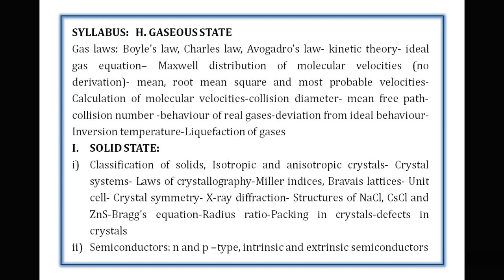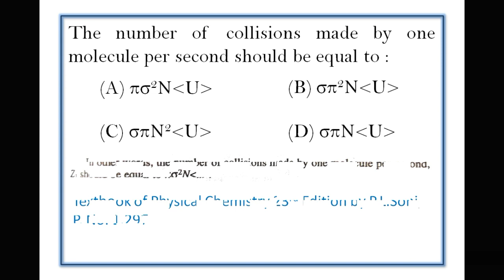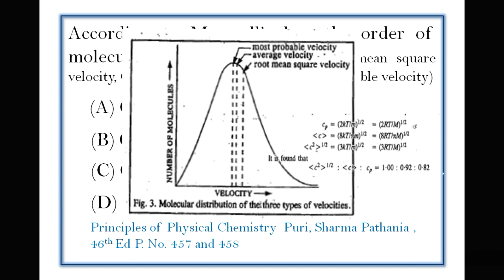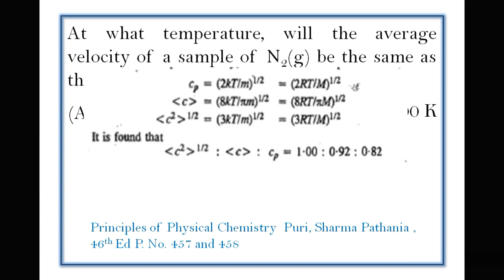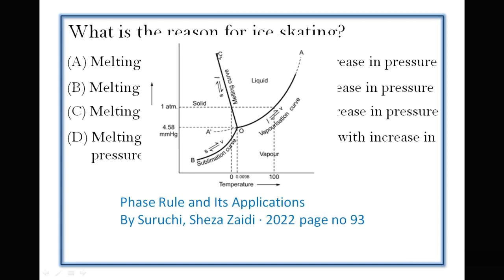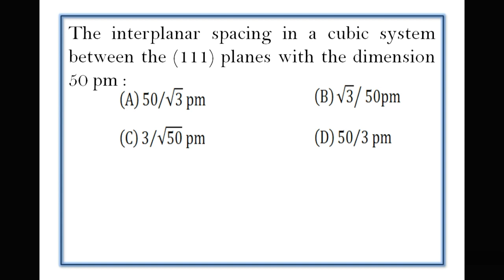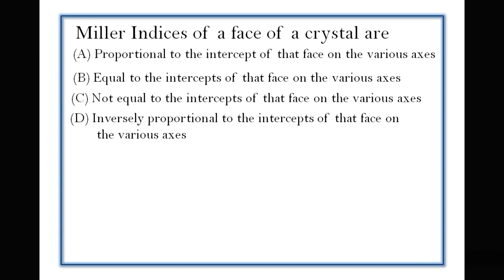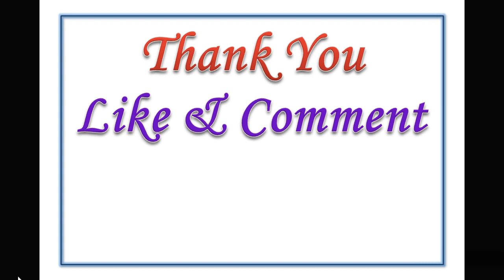UG TRB 2024 Chemistry QnA | Unit 4 | Gaseous State | Solid State | Maxwell distributions | Defects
Solved Questions on Unit 4 of UGTRB Chemistry 2024 Paper
Gaseous state
Molecular velocities Maxwells distribution
Mean free path, Collision diameter, Collision frequency
Solid state, Miller indices, Crystal systems, Defects, Schottky and frenkel defects

ஆற்றல் கல்வி மையம்
Cognitive Edupoint
Dharmapuri